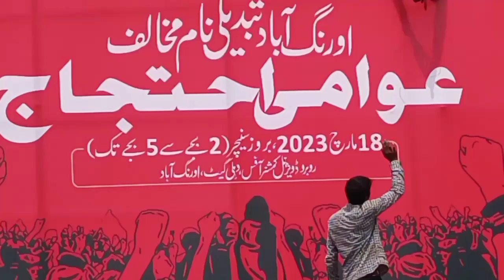Aurangabad Naam Tabdili Aur Awami Ehtejaj Ki Taiyariyan .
( Marathwada Voice )